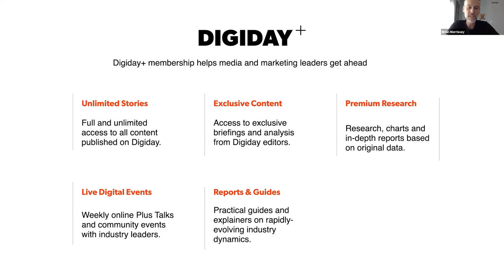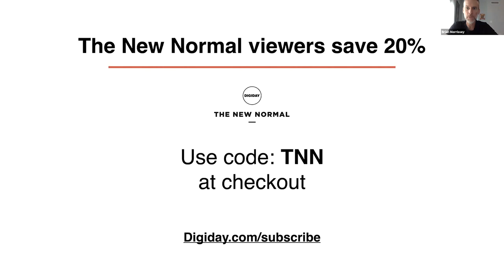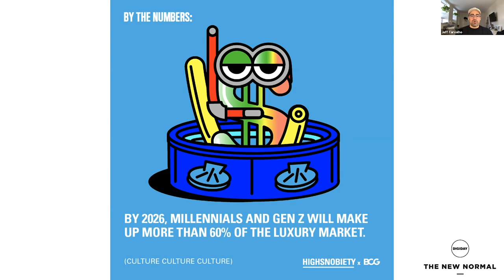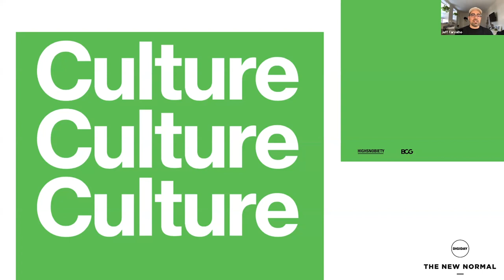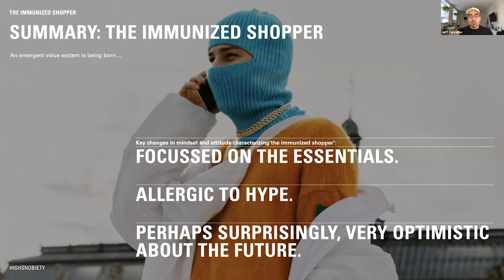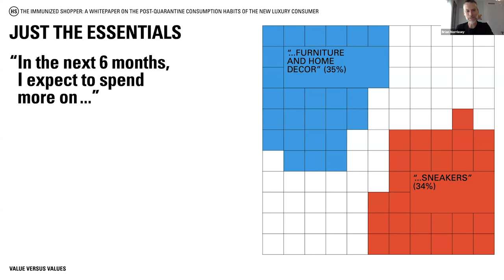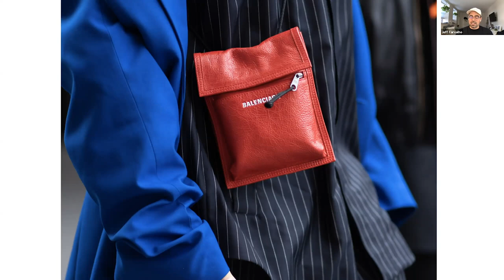The New Normal: Jeff Carvalho on what changing consumer aspirations mean for luxury and fashion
In this week's episode of The New Normal, Highsnobiety co-founder Jeff Carvalho talks with Digiday editor-in-chief Brian Morrissey about the future of fashion and luxury.

The New Normal is a weekly interactive show where a top Digiday editor interviews a media and marketing industry leader on how they're adapting to a changed reality. This 45-minute program weaves in audience participation in a discussion on the challenges facing executives, organizations and the market.